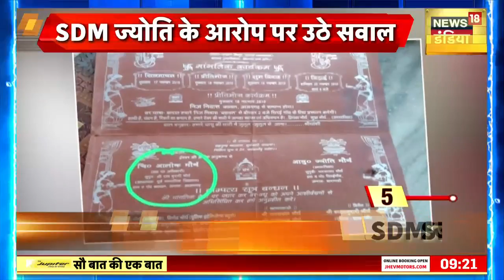Sau Baat Ki Ek Baat : SDM Jyoti Maurya के आरोपों पर भड़के पति | SDM Wife Affair | Alok | News18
Sau Baat Ki Ek Baat : इधर उत्तर प्रदेश की PCS अधिकारी ज्योति मौर्या और उनके पति आलोक मौर्या का विवाद हर गुजरते दिन के साथ बढ़ता जा रहा है। विवाद के सुर्खियों में आने के बाद आलोक मौर्या ने पत्नी ज्योति पर धोखा देने समेत कई आरोप लगाए। यहाँ तक कि उन्होंने ये भी दावा किया कि ज्योति मौर्या को उन्होंने ही पढ़ा लिखाकर PCS अधिकारी बनाया। और जब NEWS18 ने ज्योति मौर्या से आलोक के इस दावे पर सवाल पूछा तो उन्होंने उनपर तंज कस दिया।

Sau Baat Ki Ek Baat: Here the dispute between Uttar Pradesh's PCS officer Jyoti Maurya and her husband Alok Maurya is increasing with each passing day. After the controversy hit the headlines, Alok Maurya made several allegations including cheating on wife Jyoti. He even claimed that Jyoti Maurya was made a PCS officer by being educated by him. And when NEWS18 asked Jyoti Maurya a question on Alok's claim, she taunted him.